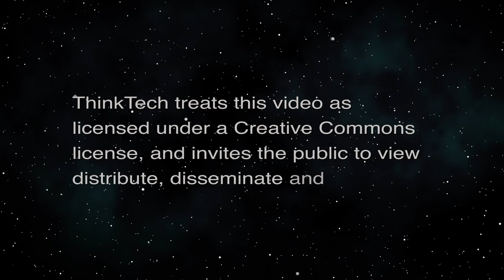Molokai Machinations: a Coop in the Cards? (Energy 808: The Cutting Edge)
What's Happening on the Friendly Isle?  The host for this episode is Jay Fidell.  The guests for this episode are Ali Andrews and Todd Yamashita.

The Molokai Energy Cooperative: PUC Status Conference, fundraising for community ownership, and the future of the grid on Molokai including microgrids and ensuring equitable outcomes.